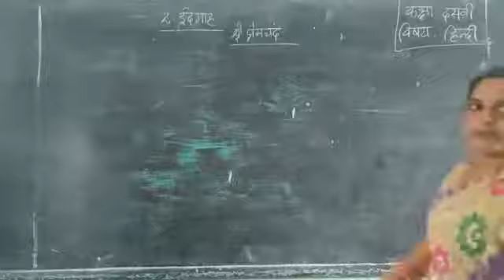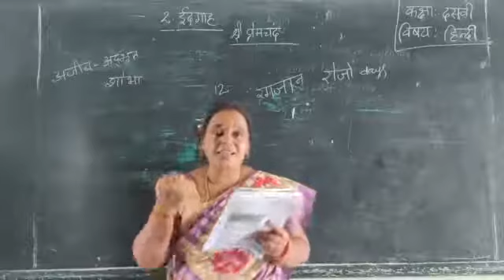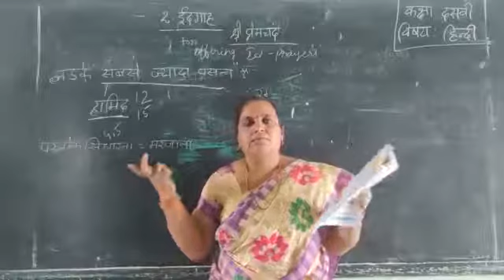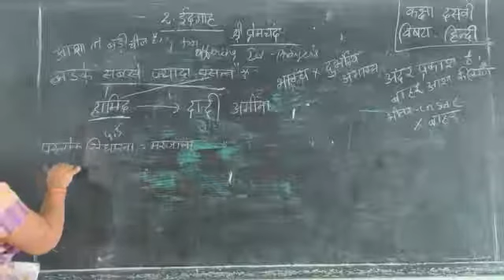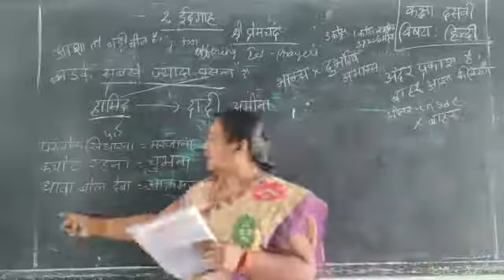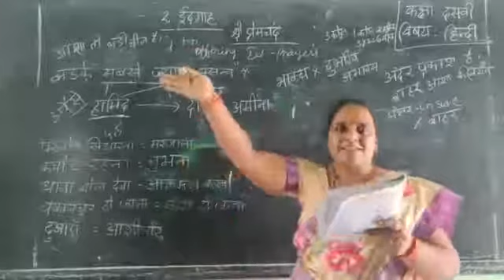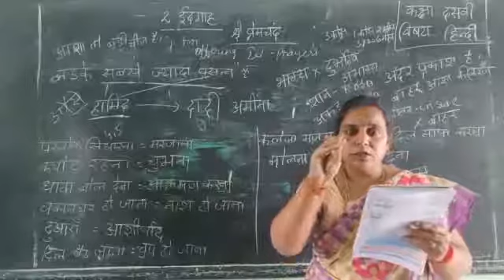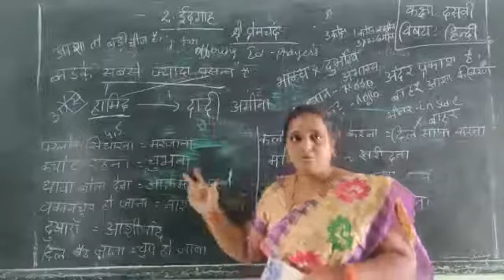10th class hindi 2nd lesson (part-2) by "A. V. N. Srivalli"